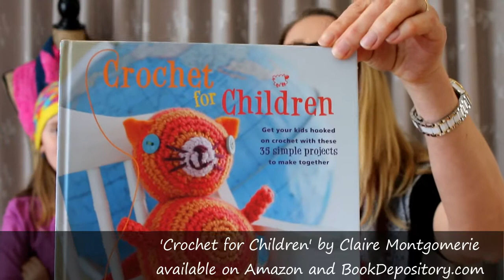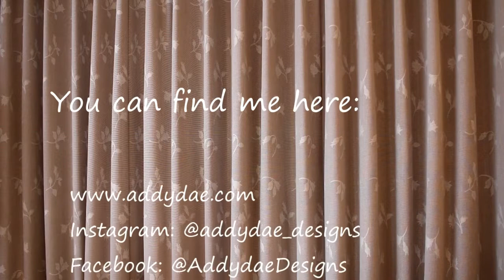Addydae Designs Crochet Vlog #6 - Double Trouble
This episode I have company!
I also preview two new designs that are nearing release and share my love of Dingo Dyeworks yarn.
As promised, I have written up the instructions for my chunky cowl, aptly named 'Hot Chunky'.